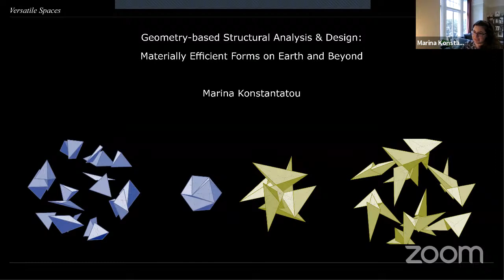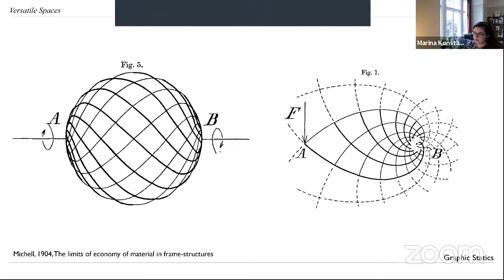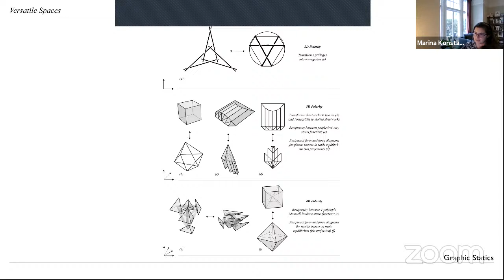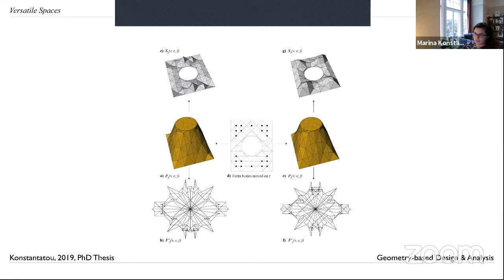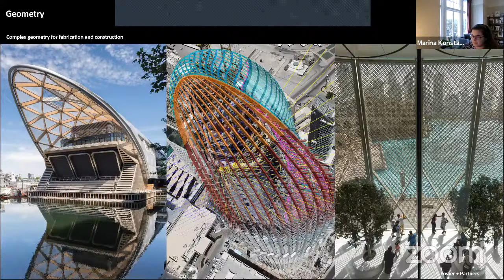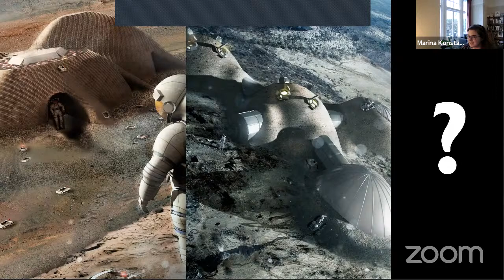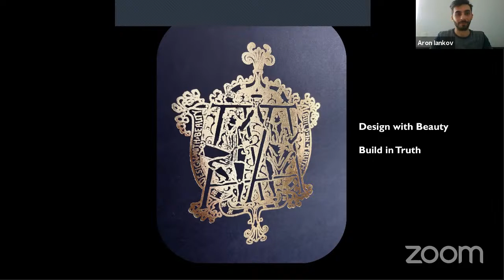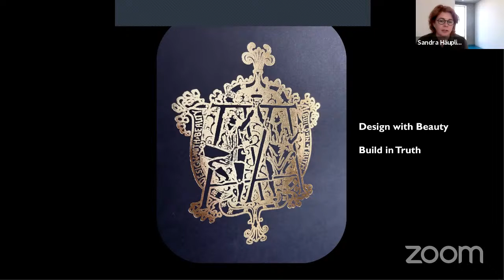Versatile Spaces - Input Talk Marina Konstantatou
Studio Versatile Spaces(*), VUT Vienna

Contemporary advancements in Computer Aided Design (CAD) and progress in fundamental theory usher in a bidirectional analysis and design paradigm of structurally expressive, materially efficient forms. The intrinsic geometrical, visual, and intuitive nature of these frameworks makes them accessible to a wide range of researchers and practitioners whilst enhancing the integration between architecture (form) and engineering (structural performance).

The first part of this talk will focus on the development and applications of a theoretical framework for the design and analysis of compression-and-tension spatial structures in static equilibrium. This is based on graphic statics and in particular on Maxwell’s theory of reciprocal stress functions. The second part will discuss the applied research conducted at Foster + Partners, Specialist Modelling group on structural design challenges in extreme environments and specifically on the extra-terrestrial lunar and Martian context.

Marina is a researcher of structural design, form-finding, and architectural geometry. Her interests revolve around the development of theoretical and computational frameworks of geometry-based methods for the design and analysis of materially efficient structures in the context of the built environment. She is particularly interested in the cross-disciplinary application of her research to a wide range of subjects spanning from reinforced concrete to extra-terrestrial structural design. Marina has a background in applied mathematics and physics, after which she specialised in computational design, at the ‘Emergent Technologies & Design’ master’s program at the Architectural Association, and in civil engineering at the University of Cambridge. She holds a PhD from the University of Cambridge, Department of Engineering, on geometry-based structural analysis and design for which she won the University’s CSAR award for ‘outstanding research with real world application’. Her academic and industry collaborations over the last years include: ETH Zurich (Chair of structural design), University of Pennsylvania (Weitzman School of Design), and Skidmore, Owings & Merrill (structures group). She currently holds an R&D position at Foster + Partners, Specialist Modelling Group.

This talk takes place in the frame of the design studio VERSATILE SPACES at the Vienna University of Technology. It is a joint project between the department of building construction and design HB2 and the department for structural design.